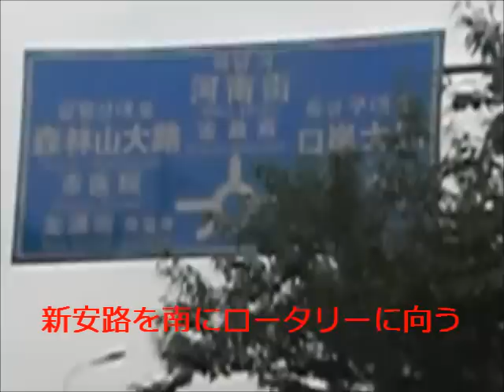琿春の繁華街を歩く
張鼓峰事件の戦跡を訪ねる
延吉・琿春・図們・龍井

２０１１：平成２３年９月１１日（日）～９月２１日（水）

１０泊１１日

琿春の繁華街
新安路から
沿河西街を歩く

2011／平成23年9月14日